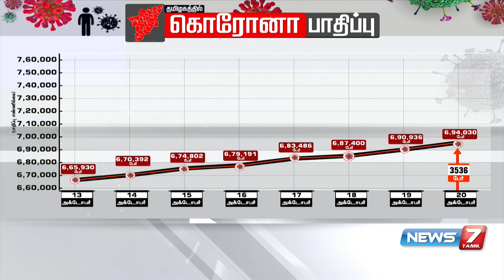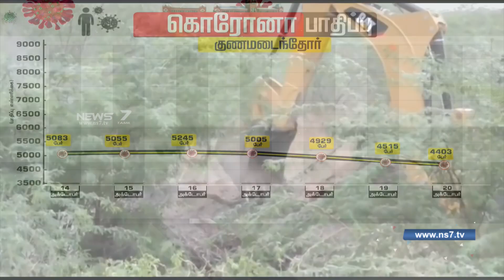தமிழகத்தில் தொடர்ந்து 8-வது நாளாக குறைந்து வரும் கொரோனா பரவல்.